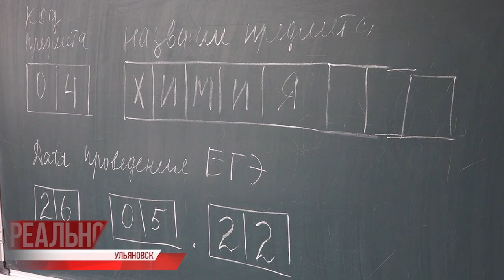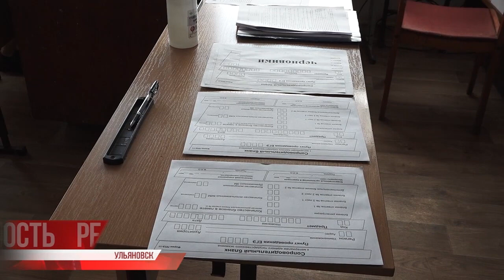Пора сдавать. В Ульяновской области прошли первые ЕГЭ по схеме доковидных времён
Более 29 тысяч общественных и 13 тысяч онлайн-наблюдателей примут участие в контроле за проведением единого государственного экзамена. Экзамены пройдут по схеме доковидных времён, эпидемиологические требования в 2022 году к выпускникам значительно ослабили.

26 мая по всей стране прошли первые ЕГЭ - по географии, химии и литературе. Эти предметы выбрали порядка 150 тысяч российских выпускников. На одном из пунктов сдачи в Ульяновске работала наша съёмочная группа.⠀⠀⠀⠀⠀